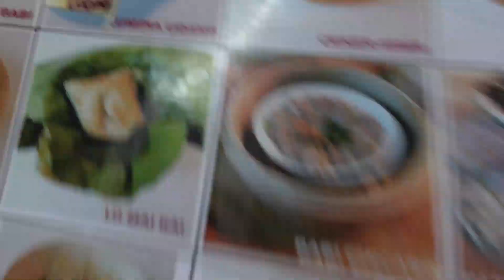Adulting Diaries #2/What I eat in a day/Things I do after collage/